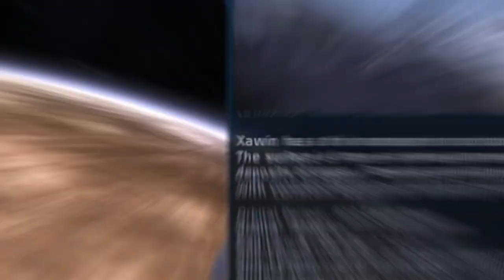Mass Effect - Side quests so good I forgot I wasn't playing the main story! (Part 6)